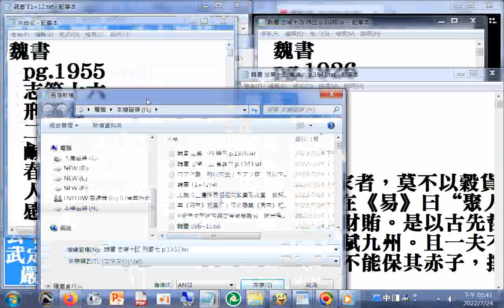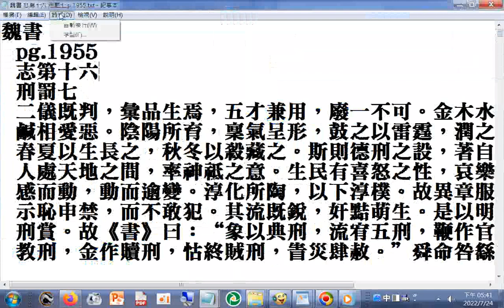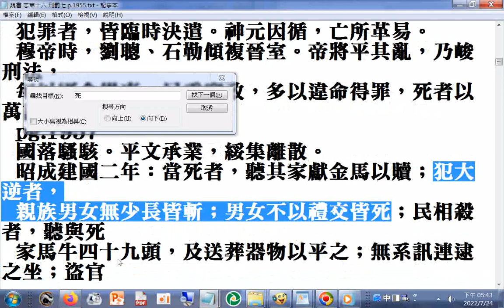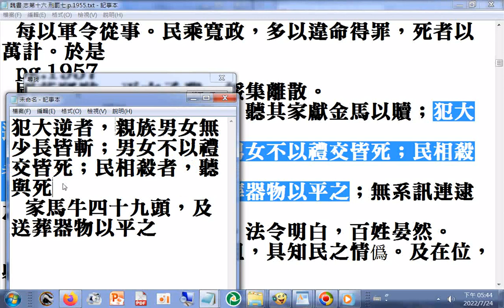犯大逆者，親族男女無少長皆斬；男女不以禮交皆死；民相殺者，聽與死家馬牛四十九頭，及送葬器物以平之（魏書 志第十六 刑罰七 p.1957）